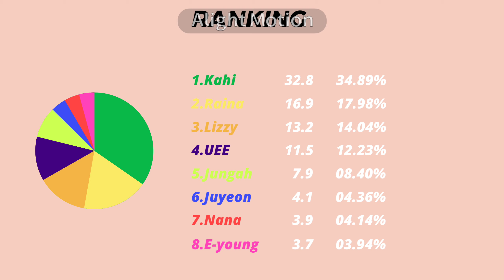After School - Bang! (Japanese version) [Line Distribution]